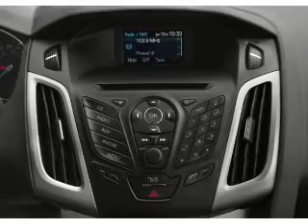2012 Ford Focus - Sherman TX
Year: 2012
Make: Ford
Model: Focus
Trim: Titanium
Engine: 2.0 liter inline 4 cylinder 16 valve
Transmission: 6-Speed Automatic with Auto-Shift
Color: Blue
Mileage: 0
Address:
2525 Texoma Parkway